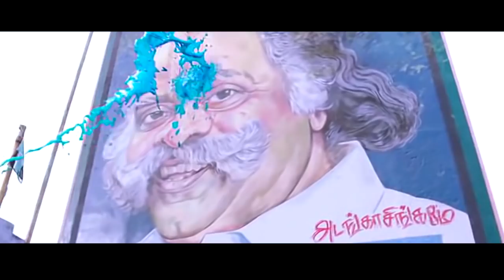Hidden Details in Madras | Kuviyam | VelTv | 2019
Kuviyam is a video that highlights the hidden facts and details of a particular movie which in this case is MADRAS. Written & Directed By Pa.Ranjith.